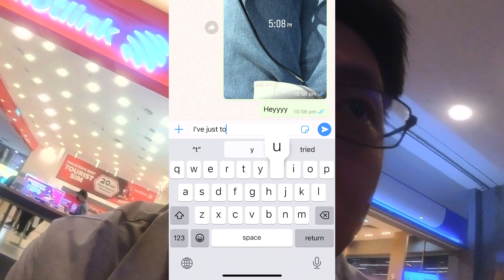Travel vlog | We are finally meeting up! Long distance relationship | From HK & Aus to Malaysia終於見面了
Sharing our excitement with you guys! The last time we were physically together was back in July 22.

Anyway, we will be spending around a week in Malaysia, my hometown!